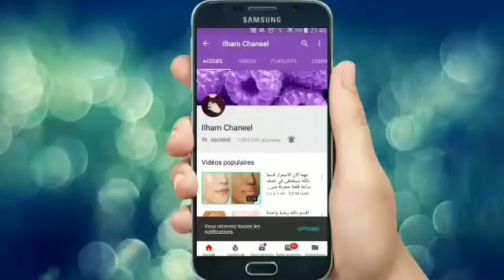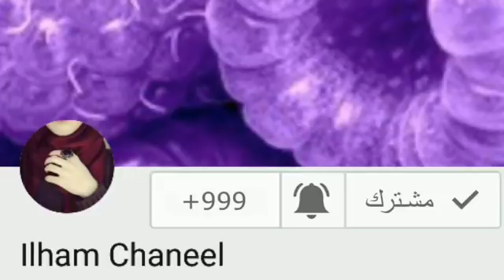تبييض سريع للعانه وبين الفخذين في دقائق !!